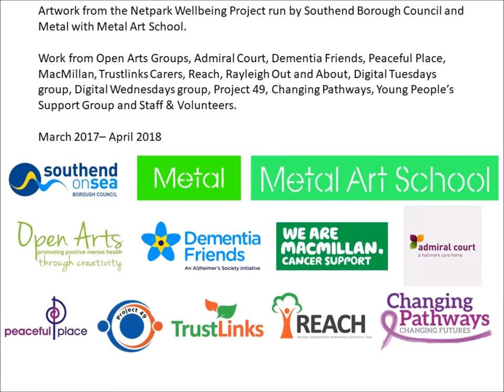Netpark Wellbeing Admiral Court April 2018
Work from Admiral Court from the third Netpark Wellbeing exhibition at the Beecroft Art Gallery in Southend-on-Sea April – July 2018